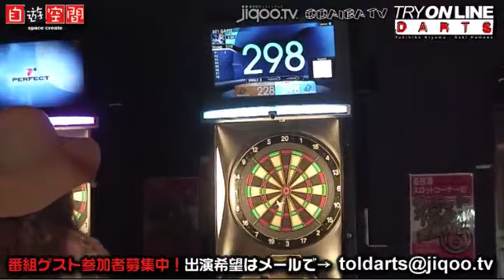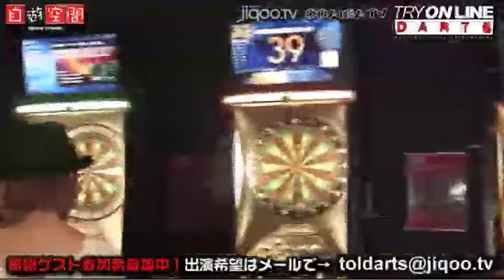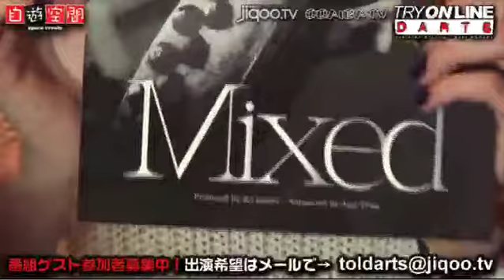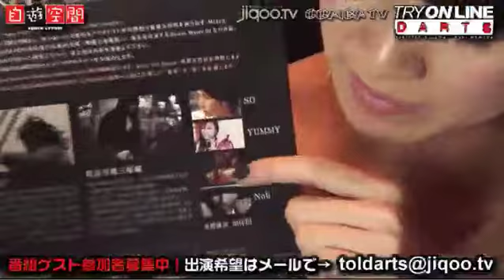自遊空間BIGBOX高田馬場店から公開生放送「トライオンラインダーツ」お台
自遊空間BIGBOX高田馬場店から公開生放送「トライオンラインダーツ」お台場TVジクーTV赤坂TV０４２１ - Captured Live on Ustream